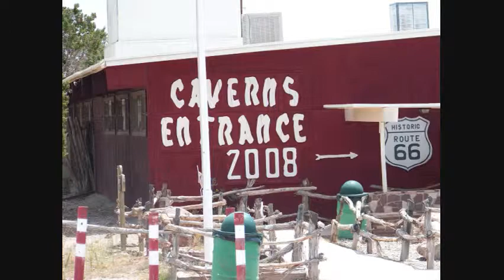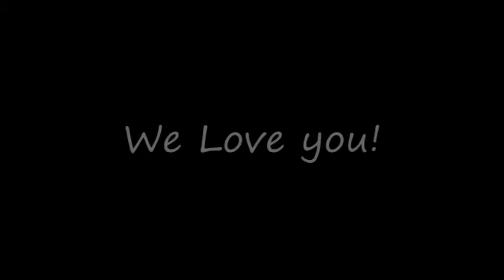Dawn Birthday Slideshow